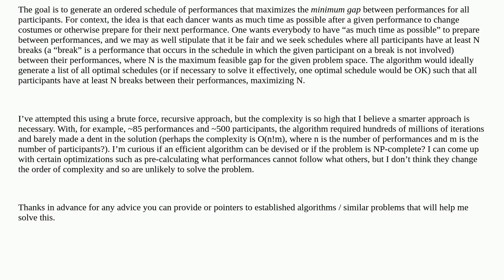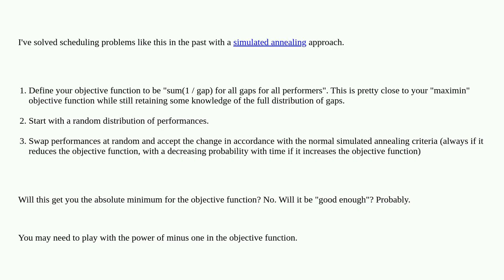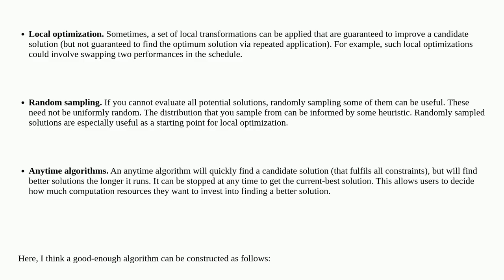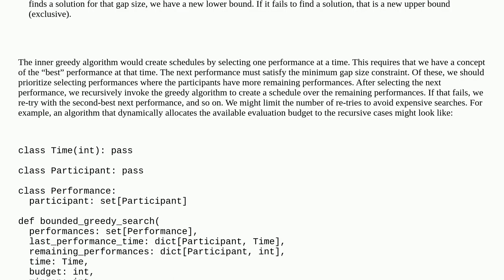Scheduling Algorithm that Maximizes Gaps Between Participants’ Appearances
A special thanks goes out to the community

  scheduling algorithms